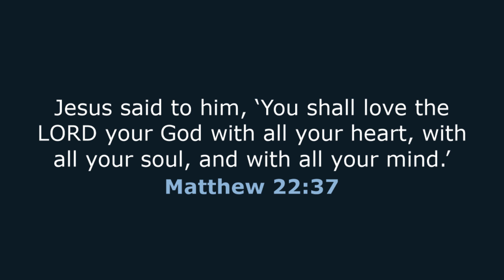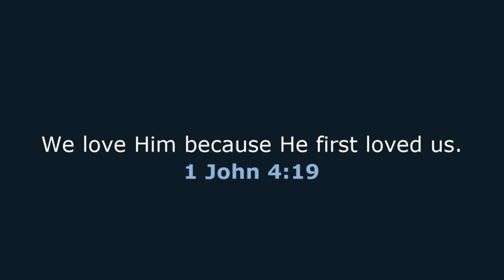Your Relationship Pt1 | I'M FOR CHRIST Gospel Messages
Your Relationship Pt1 | I'M FOR CHRIST Gospel Messages | IM4CHRIST IFCGM PleasingGod Faith Salvation GodsCoverage Donotfear yourrelationship TrustinGOD hopeinGOD @IFCGM
I'M FOR CHRIST Gospel Messages - featuring sermon Every Saturday.
The Platform of God's Grace and Love!!! Join us!